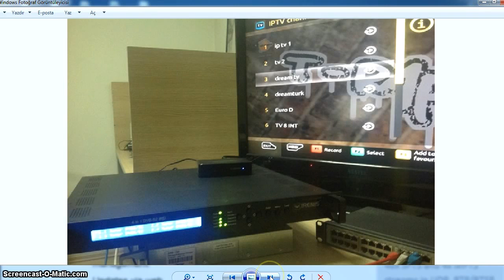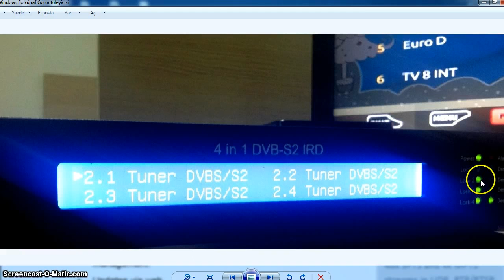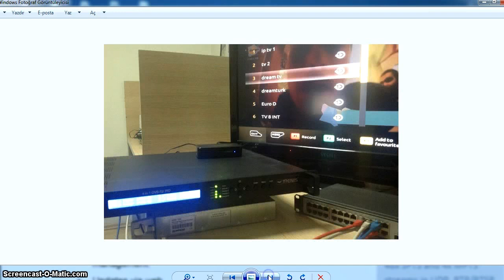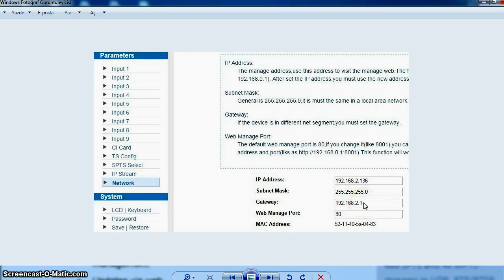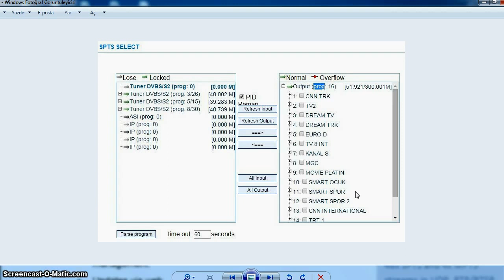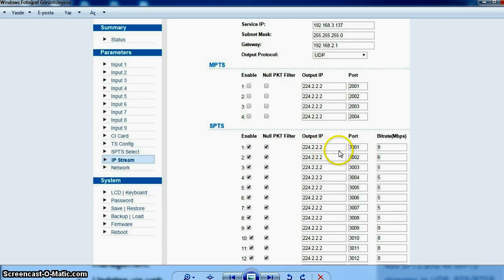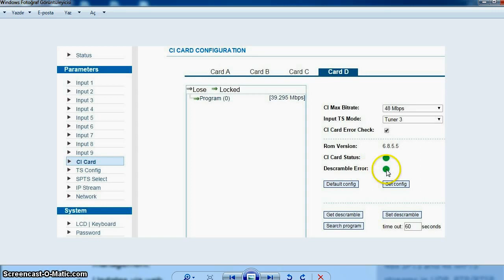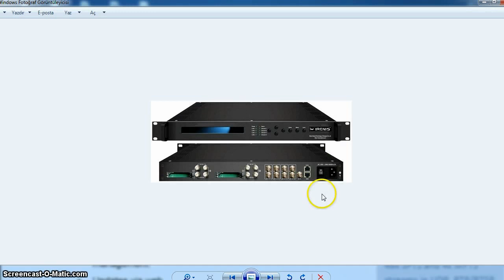DVB - IP Gateway Uydu giriş, IPTV kanal çıkış headend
Uydudan yayın yapan televizyon kanal paketlerinin girilerek, IPTV linkleri haline çevrilen Gateway cihazının uygulama videosu.